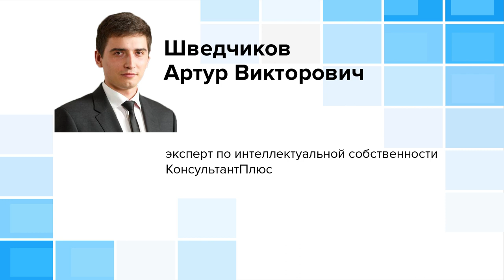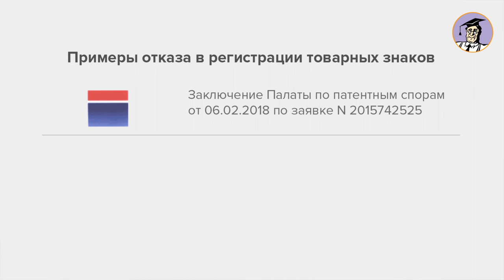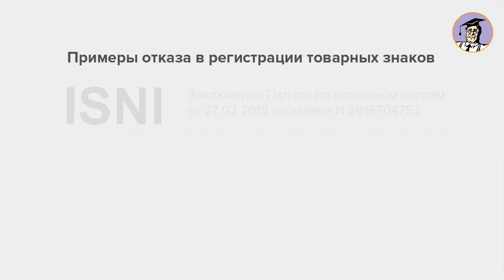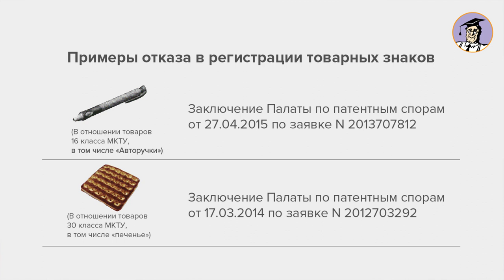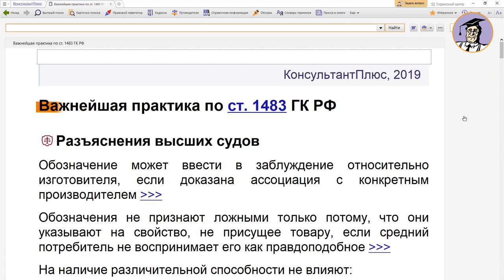Основания для отказа в регистрации товарного знака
Что значит различительная способность товарного знака? Какие обозначения ею не обладают? Как ее можно приобрести? Лектор расскажет, как найти ответы на эти и другие вопросы с помощью продукта «Важнейшая практика по статье» в системе КонсультантПлюс.
Лектор – Шведчиков Артур Викторович, эксперт по интеллектуальной собственности КонсультантПлюс.